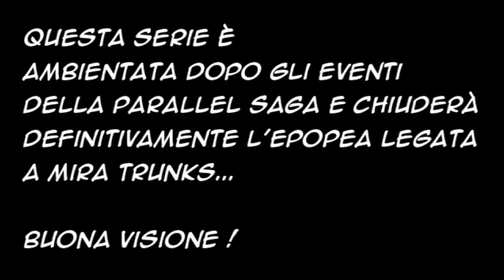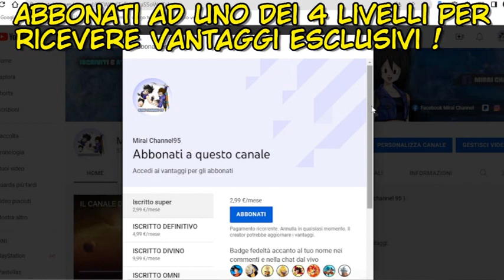Dragon ball Super AF - EP2 - Sprite Animation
Storia: Mirai Channel 95
Editing: @PixelNova97   e MiraiChannel95
Musiche: @PokeMixr92  e Dragon ball Harukanaru densetsu OST

LEGGETE:
Siamo finalmente riusciti a portarvi il secondo episodio, dopo più di 1 anno dal precedente.
Purtroppo a Pixelnova si erano corrotti i file del video, altrimenti sarebbe uscito scorso anno.